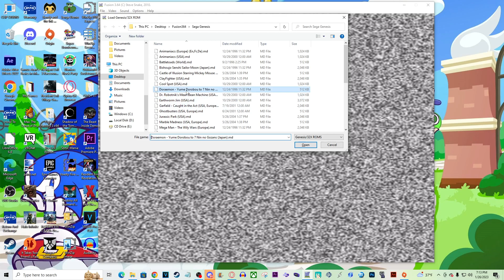Let's Play #127 - Doraemon Yume Dorobou to 7 Nin no Gozans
Doraemon - Yume Dorobou to 7 Nin no Gozans is owned by Sega and Shin-Ei Animation

Credits to everything.